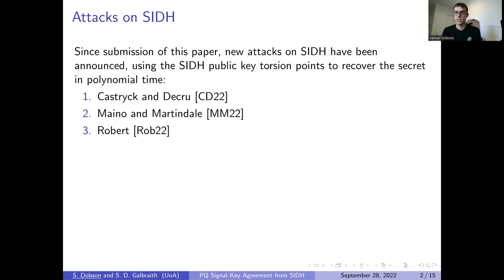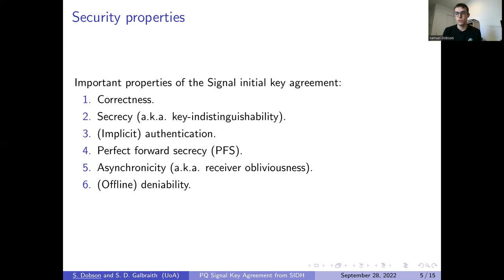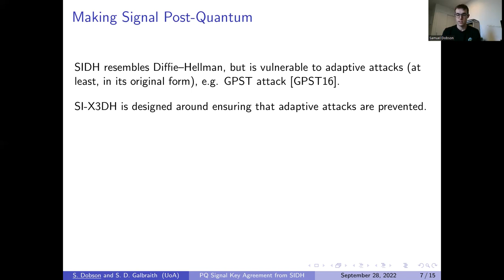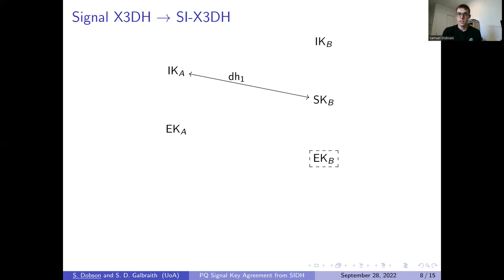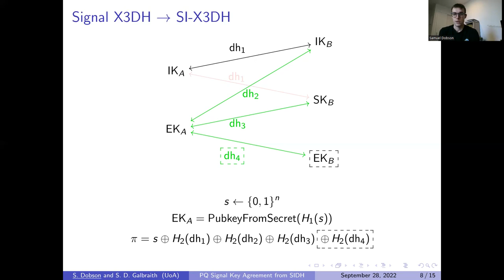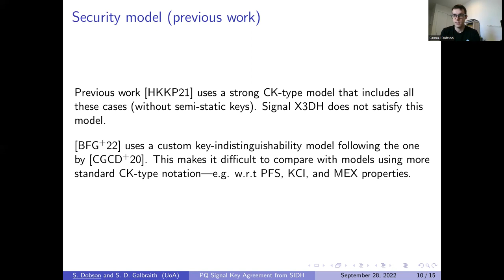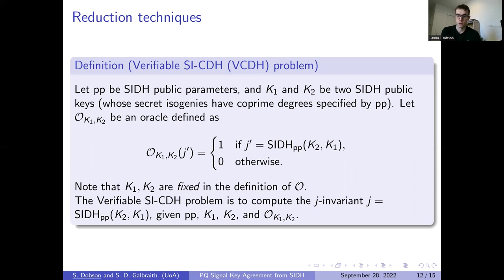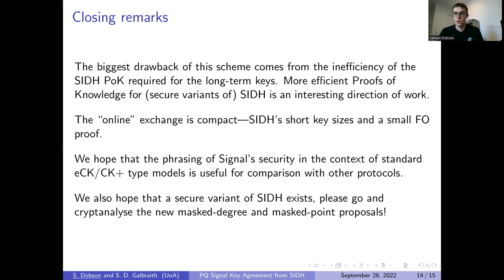Samuel Dobson: Post-Quantum Signal Key Agreement from SIDH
Video from PQCrypto 2022 conference
Title: Post-Quantum Signal Key Agreement from SIDH
Authors: Samuel Dobson and Steven D. Galbraith